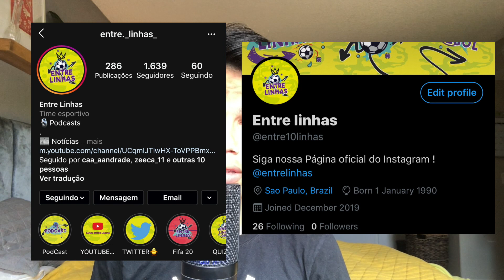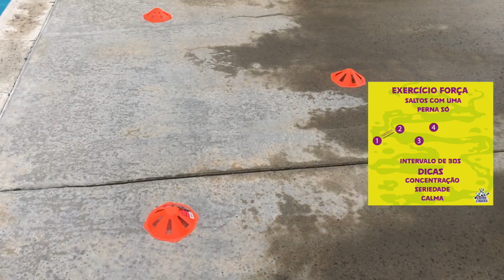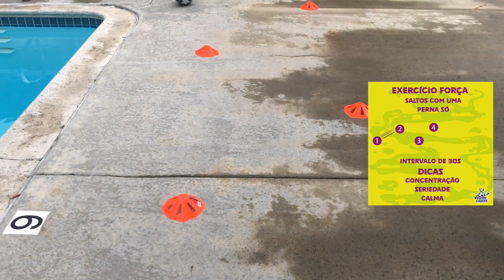COMO JOGAR IGUAL A PROFISSIONAL ! Treino Entre Linhas #1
Sejam Bem-Vindos a mais um vídeo do ENTRE LINHAS , eu sou Gabriel Farkas e explicarei para vocês nesse vídeo alguns tipos de treinos que podem ser eficientes para atingir seu nível desejado no futebol ! Se vc tem um sonho de ser jogador de futebol assista esse vídeo com muita atenção, e preste atenção em todas as dicas ! Aproveitem e qualquer dúvida visite nossa página no instagram e no twitter para mais conteúdo !

ABRAÇOS A TODOS E BOM TREINO !!